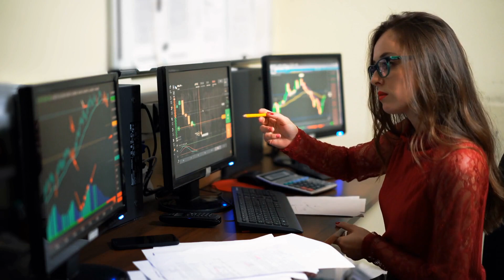美国和中国尚未进入冷战；世界正在从美国主导的秩序转向多极化秩序：新加坡的杨荣文；北京，新加坡承诺加强交流，东盟称赞中美关系更加友好：外交簡報20231123